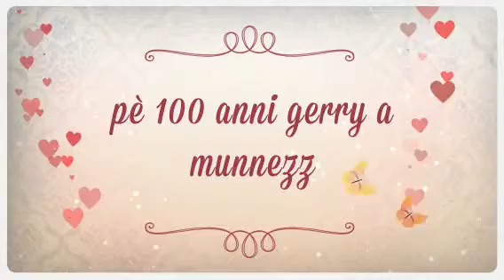pè 100 anni gerry a munnezz (Created with Magisto)